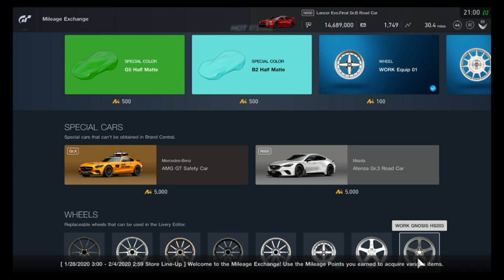Gran Turismo Sport - Mileage Exchange Items (January 28, 2020 - February 3, 2020)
All items in the MileageExchange for the week of January 28, 2020 - February 3, 2020.

An all half matte lineup!